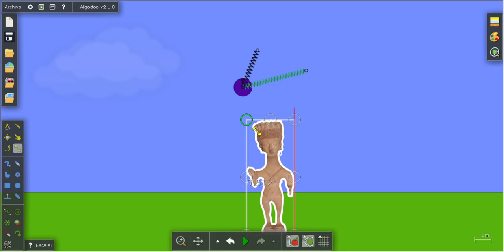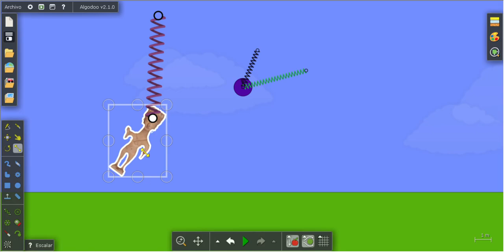Resortes, inclusión de figura, escalamiento